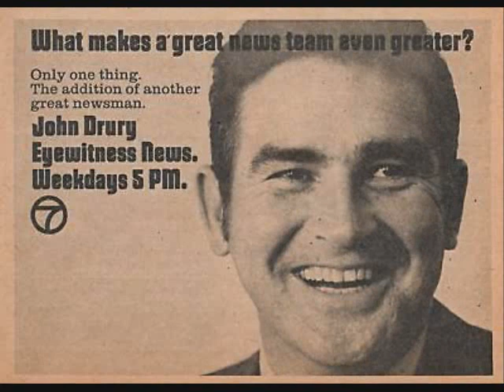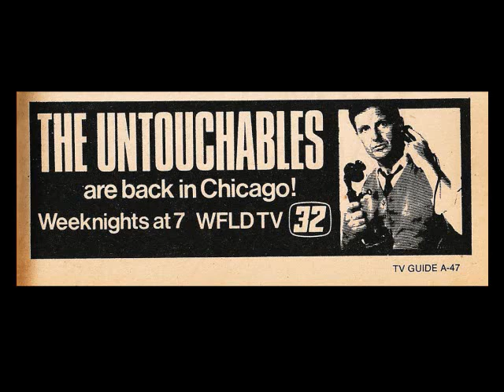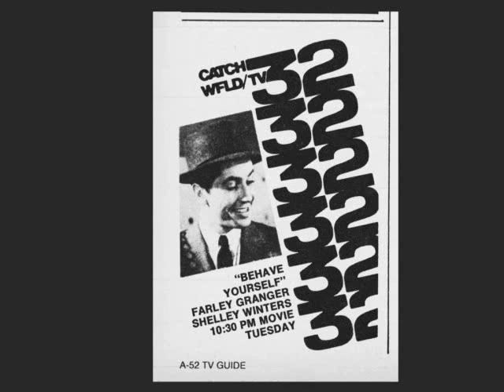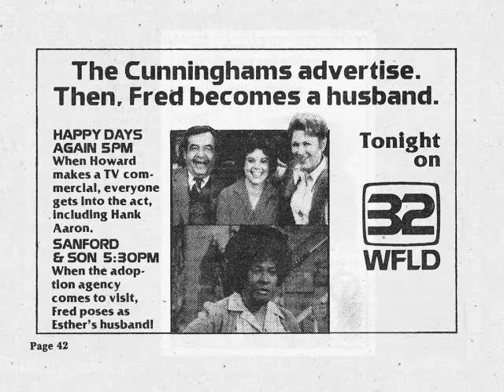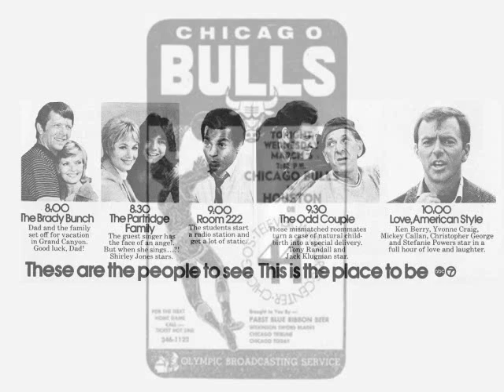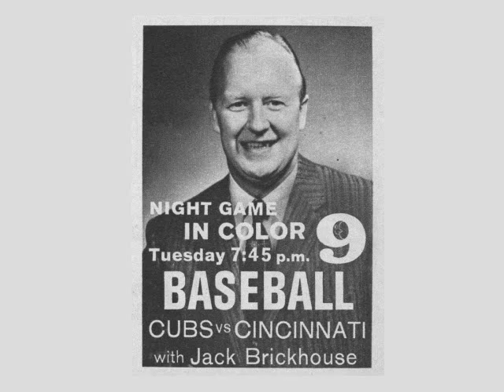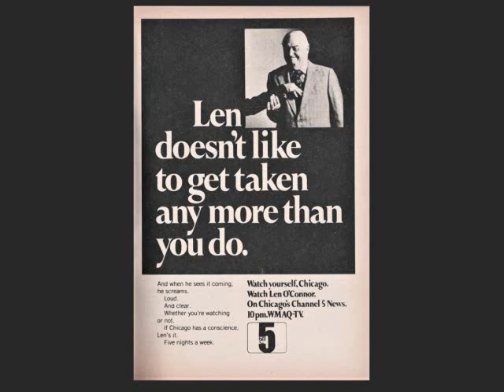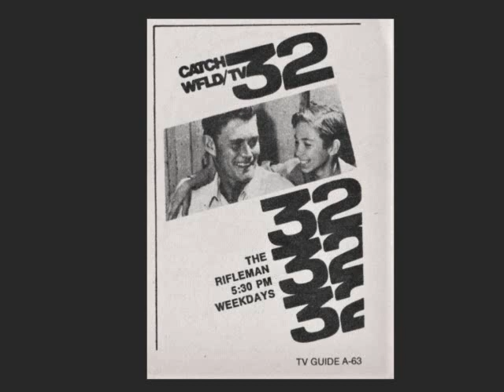"Old Chicago TV Listings/Ads" WGN, WBBM, WMAQ, WLS, WCIU, WSNS, WFLD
"It can be fun to take a look back sometimes at these vintage print ads for local Chicago television stations. Not only for the shows we used to watch, but also to see the visual styles and how they've changed over the years. To be honest, I kinda like these earlier graphics, before everyone got much savvier and slicker with their art work.  Seen here are ads for WGN, WBBM, WMAQ, WLS, WCIU, WSNS and WFLD. Vintage Chicago TV!."